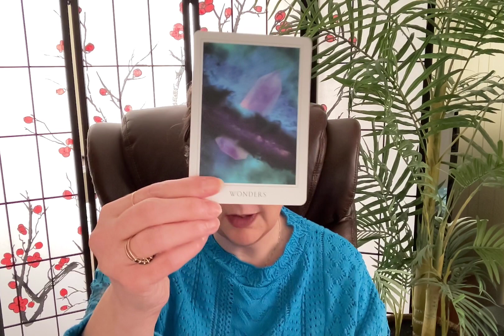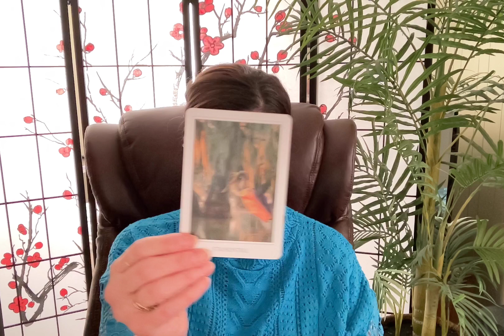A fantastic collective read for the end of October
Ground, always have wonder and joy!